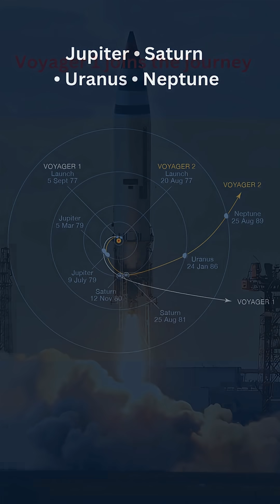Voyager: Humanity’s Time Capsule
Journey of Voyager Spacecraft